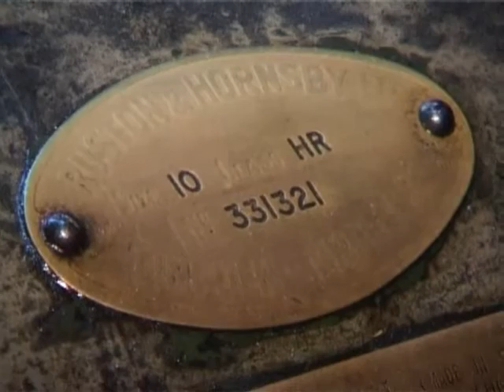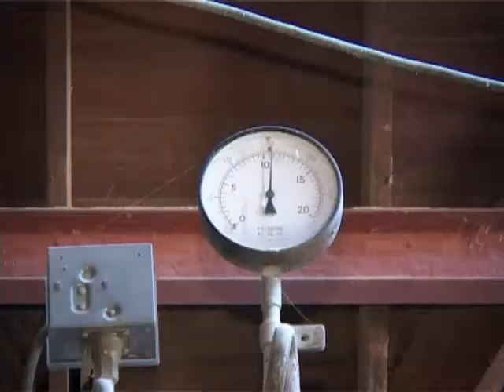Stationary Steam Engine - Converted Diesel Engine in Thailand Rice Mill #8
A very unusual steam engine, made from a Ruston & Hornsby 10HR single cylinder diesel engine coupled to the steam gear from a Thai-made steam engine. Judging from the scrap pile outside, the original steam engine broke its crankshaft and destroyed the front part of the bedplate. This was a very creative and succesful fix.